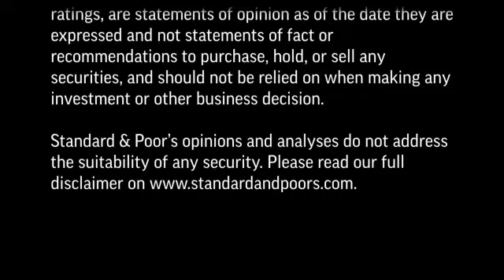Как публикация списка системно значимых банков повлия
По мнению Standard & Poor's, публикация Банком России списка системно значимых финансовых институтов может повлиять на конкурентную и регулятивную среду в банковском секторе, хотя и  не окажет непосредственного влияния на рейтинги российских банков. В этом выпуске CreditMatters TV ведущий аналитик Ирина Велиева обсуждает возможные последствия публикации списка системно значимых российских банков.